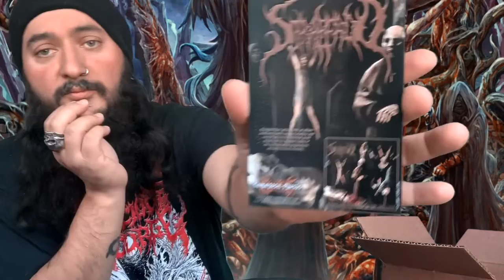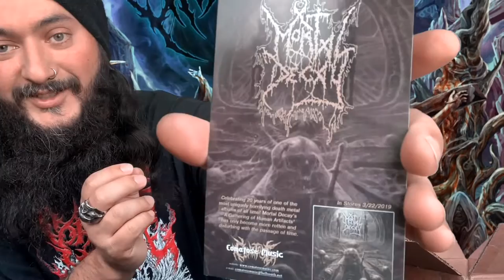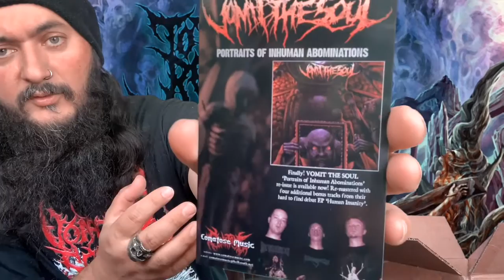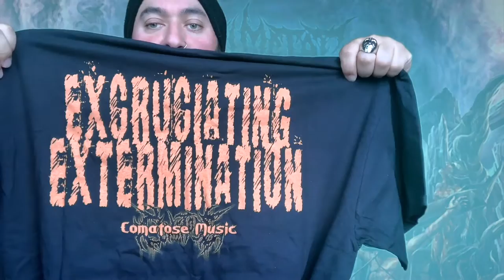Comatose Music Pre- order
Comatose Music Package, such awesome package Pre-Order for Horrific Demise - Excruciating Extermination, Brutal Death Metal
done right great album had more time with this beast a and most definitely for Album Of The Year List hopefully you guys jumped on this great record, also picked up Gore Infamous - Cadaver In Methodical Overture, Cenotaph - Perverse Dehumanized Dysfunctions
and got for free a Comatose T-shirt and Depraved Murder all links down blow Cheers to Comatose and Horrific Demise and to all of you.
Cheers!

All bands shown in the flyers please check out Comatose Music
                                            \m/        \m/